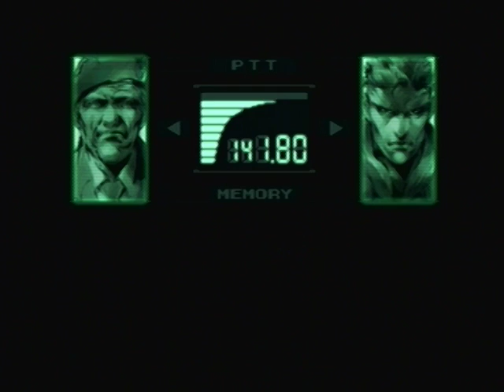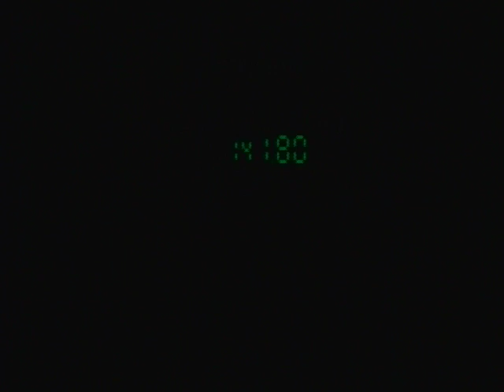Metal Gear Solid Walkthrough - Part 38 - Using Frozen PAL Key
Metal Gear Solid 1 Walkthrough with No Commentary Part 38 for the Sony Playstation, PS1, PS3, PSX, PSP, PS Vita, & PC.

Game Information
Metal Gear Solid (メタルギアソリッド, Metaru Gia Soriddo?) (commonly abbreviated as MGS) is a stealth action video game directed and written by Hideo Kojima.The game was developed by Konami Computer Entertainment Japan and first published by Konami in 1998 for the PlayStation video game console. It is the sequel to Kojima's early MSX2 computer games Metal Gear and Metal Gear 2: Solid Snake. The game featured an unprecedented amount of cinematic cut scenes rendered using the in-game engine and graphics, as well as voice acting in numerous codec sequences.

The story of Metal Gear Solid takes place in 2005, south-west of Alaska in the Bering sea. It follows Solid Snake, a retired soldier who infiltrates a nuclear weapons disposal facility to neutralize the terrorist threat from FOXHOUND, a renegade special forces unit.Snake must liberate two hostages, the head of DARPA and the president of a major arms manufacturer, confront the terrorists, and stop them from launching a nuclear strike.

Metal Gear Solid was well-received, shipping more than six million copies,and scoring an average of 94 out of 100 on the aggregate website Metacritic.The commercial success of the title prompted the release of an expanded version for the PlayStation and PC, titled Metal Gear Solid: Integral;and a remake, Metal Gear Solid: The Twin Snakes was later released for the Nintendo GameCube. The game has also spawned numerous sequels, prequels, a port of the game to Windows PCs and spin-offs, including several games, a radio drama, comics, and a novel. On June 18th 2009 the original game was released on the Playstation Network for use on the PS3 and PSP. (Source Wikipedia)